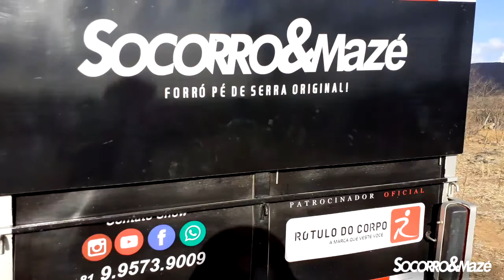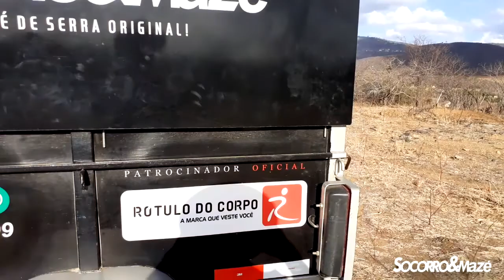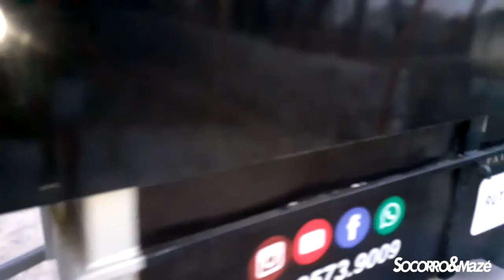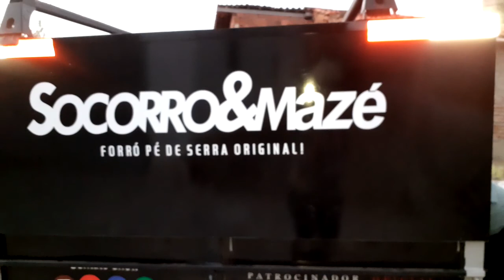S&M CONSTRUINDO UMA HISTÓRIA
Compartilhe , Comente e Curta...